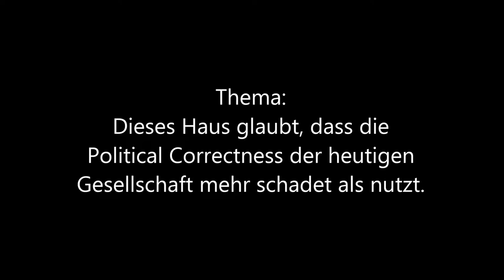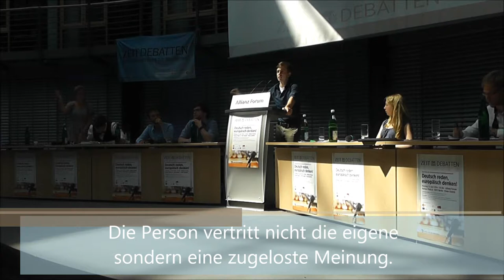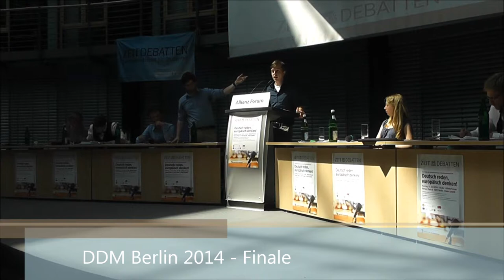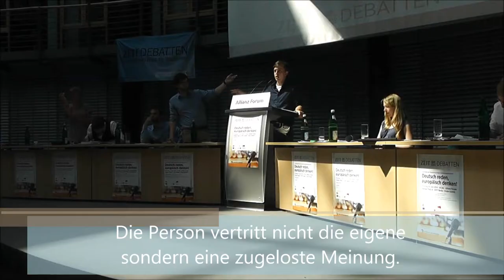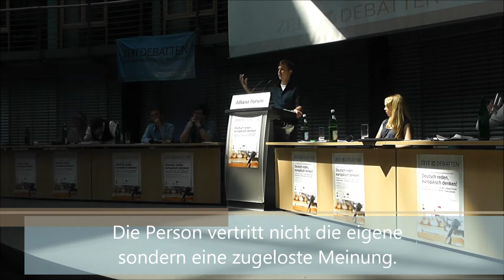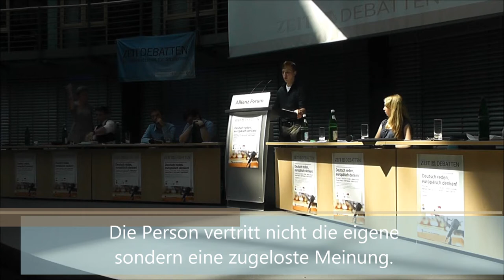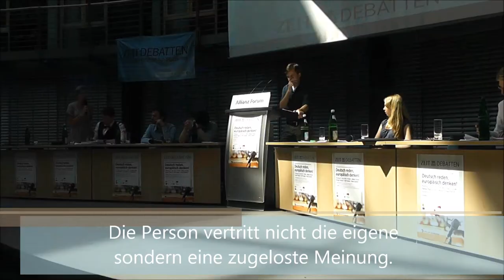4/8 Finale DDM Berlin 2014 Eröffnende Opposition Redner 2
Der zweite Redner der eröffnenden Opposition beim

Finale der DDM Berlin 2014
Thema: Dieses Haus glaubt, dass die Political Correctness der heutigen Gesellschaft mehr schadet als nutzt.

Finalisten:
Eröffende Regierung: Mainz
Eröffnende Opposition: Münster
Schließende Regierung: Berlin-BDU (Sieger)
Schließende Opposition: Lund

Die Personen vertreten eine zugeloste, nicht ihre eigene Meinung.